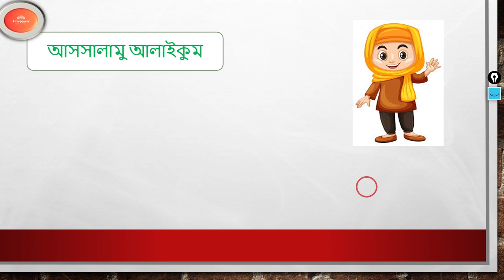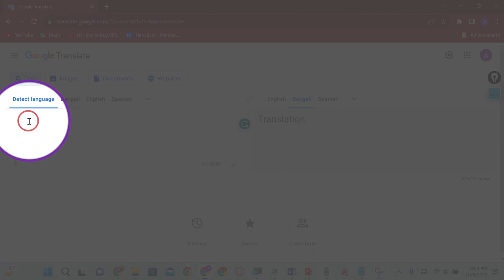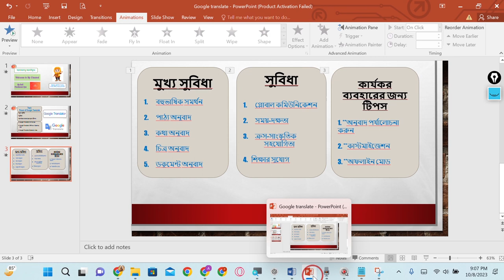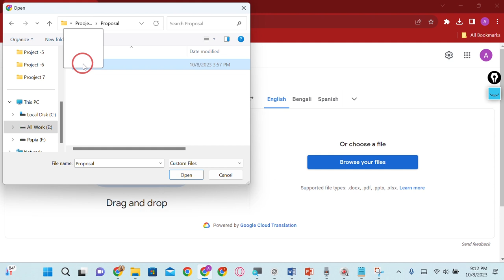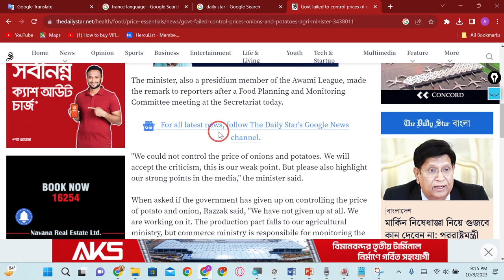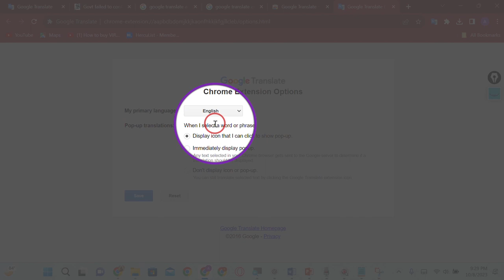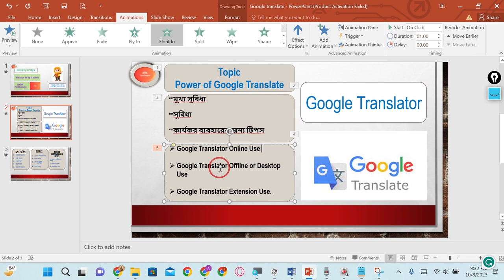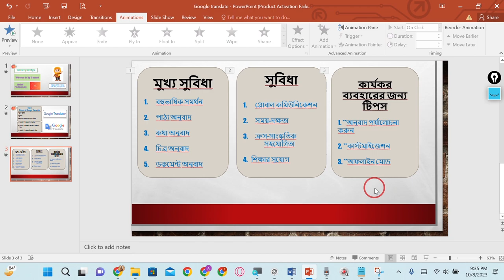এক্সক্লুসিভ অ্যাডভান্সড গুগল ট্রান্সলেট টিউ. || Exclusive Advanced Google Translate Tutorial 2023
"আমার এক্সক্লুসিভ অ্যাডভান্সড গুগল ট্রান্সলেট টিউটোরিয়াল পাঠ্য এবং বক্তৃতা অনুবাদ থেকে শুরু করে ছবি, পিডিএফ  অনুবাদ এবং অফলাইন মোডের মতো উন্নত বৈশিষ্ট্যগুলি ব্যবহার করা পর্যন্ত, আমি আপনাকে প্রতিটি দিক গাইড করার চেষ্টা করেছি৷ ভাষা শেখার টিপস, মাস্টার কথোপকথন মোড আবিষ্কার  এবং আপডেট থাকুন৷ সাম্প্রতিক Google অনুবাদের ডেভেলপড। আপনার বহুভাষিক যোগাযোগকে উন্নত করুন এবং নিরবচ্ছিন্ন আন্তঃ-সাংস্কৃতিক মিথস্ক্রিয়া করার শক্তি অন্বেষণ করুন। ভাষা প্রতিবন্ধকতাকে  Google অনুবাদের জগতে একটি অন্তর্দৃষ্টিপূর্ণ যাত্রার জন্য আমার ভিডিওর সাথে যোগ দিন।
🌐✨ GoogleTranslate LanguageMastery # বহুভাষিক যোগাযোগ"

1. Google Translate Tutorial
2. ইংরেজি বোঝা খুব সোজা | Easy to translate with Google Translate
3. How to Use Google Translate - Beginner's Guide
4. Translate English to Bangla - How to Use Google Translator Complete Bangla Tutorial
5. How to Add Google Translate Extension to Chrome